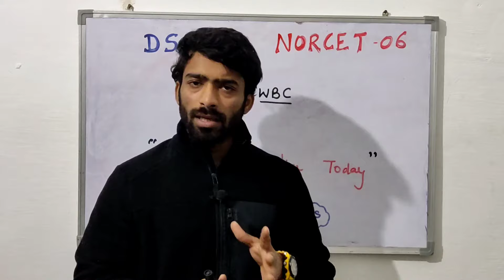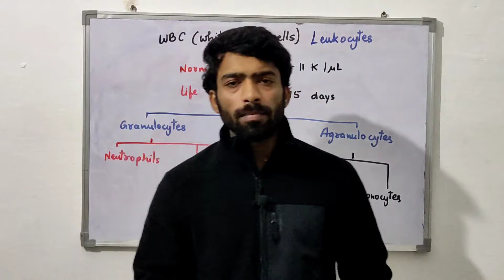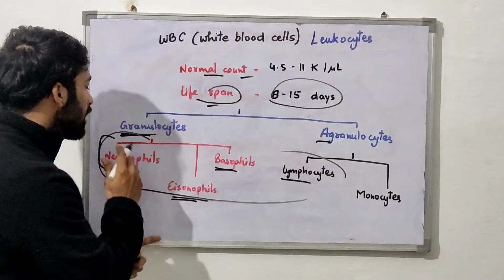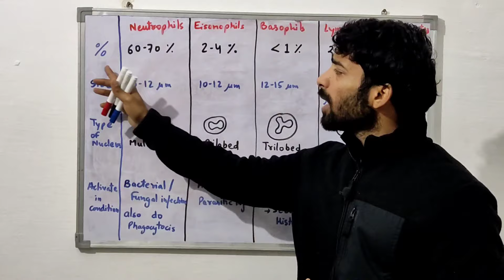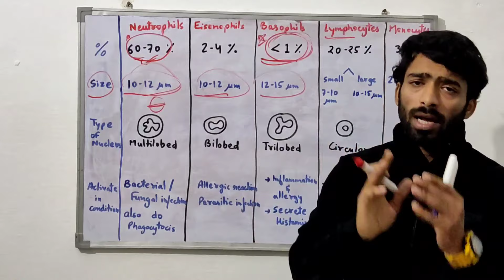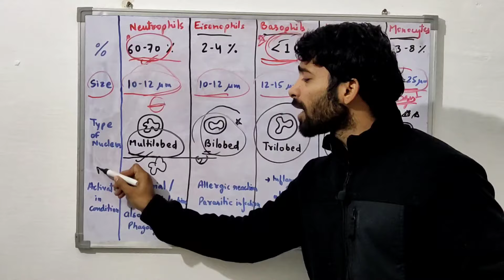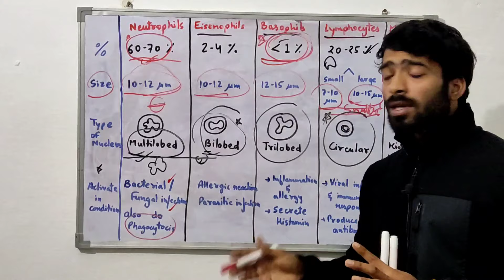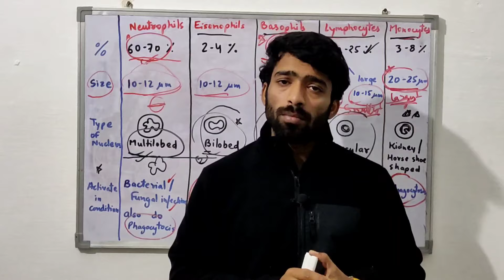WBC || Leukocytes | Imp. class for DSSSB & NORCET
Hello everyone
After a long time an important class on topic WBC (LEUKOCYTES)
Hope you all like the video and easily understand all the points of the topic.